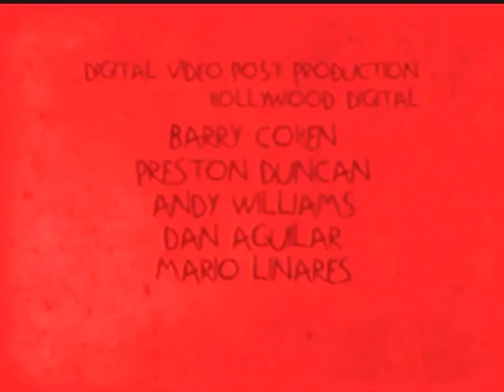Rugrats Lost Episode.AVI Credits (My Verison)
Do Not Block This, Viacom!